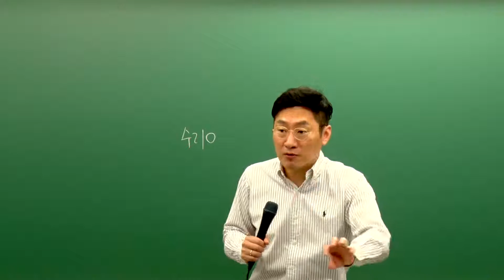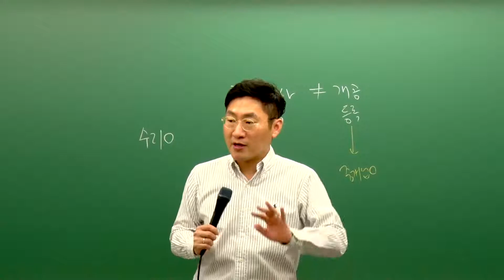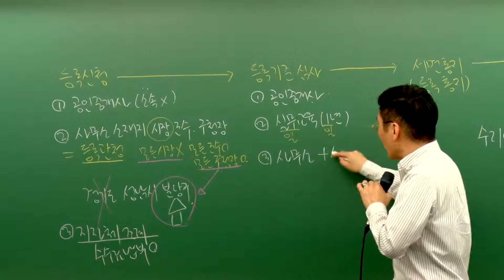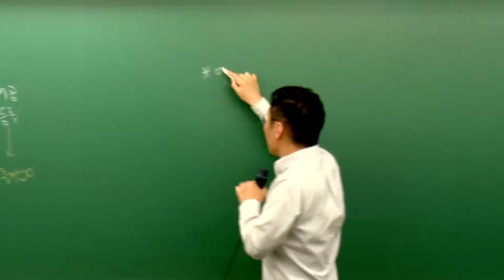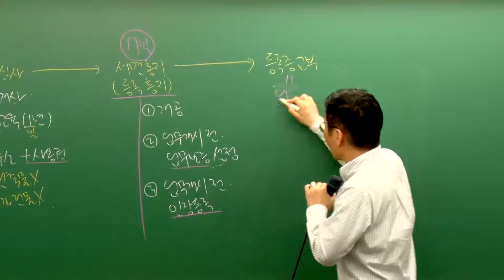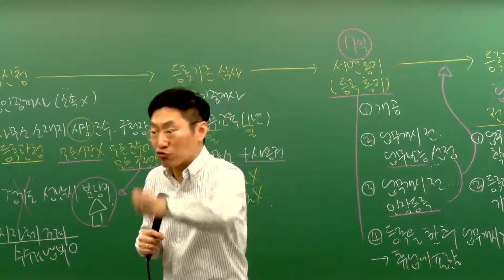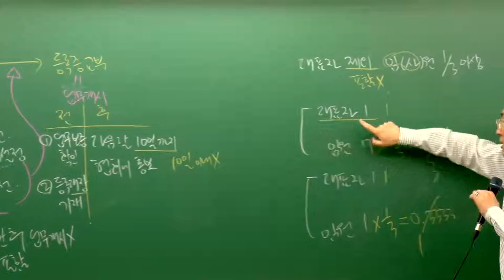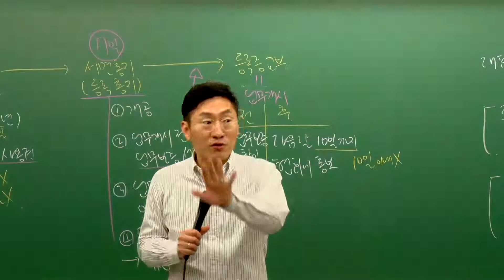[에듀나인] 중개사법 [심화이론 송성호 1강 중개업 등 I (p103~)]- 공인중개사 자격증 시험 무료 동영상 강의